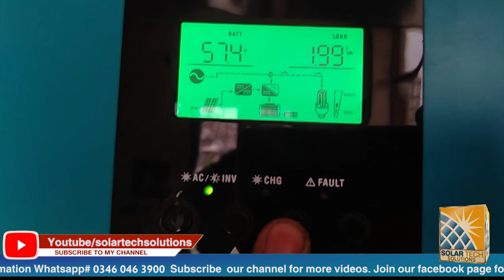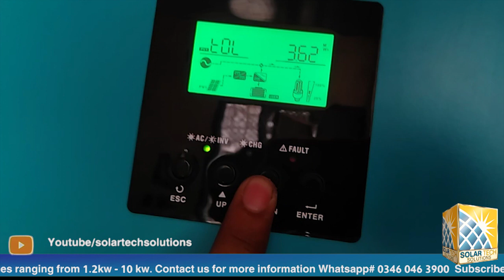TESLA SOLAR 5.2 KW Performance Review Complete details | 5280 W | Solar Power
Tesla Solar 5.2KW Performance Review Complete details | DUAL MPPT | Solar Power
In this video you will know about the performance of 5.2 kw solar system. Complete details have been discussed in this vide. Hope you will like the video.